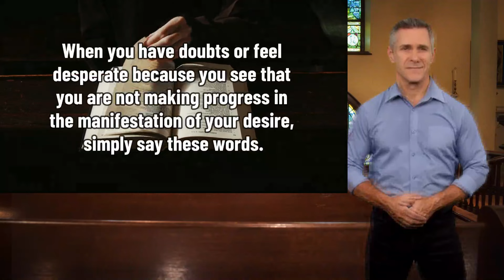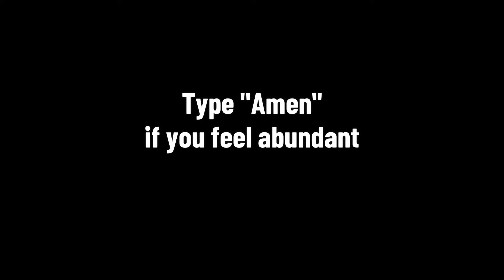JUST REPEAT THESE 2 WORDS - (CONNY MENDEZ)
Unlock the power of positive affirmation with our transformative video, "JUST REPEAT THESE 2 WORDS - (CONNY MENDEZ)". Inspired by the teachings of the renowned metaphysicist Conny Mendez, this video delves into the profound impact that simple, yet powerful affirmations can have on your life. With just two words, you can initiate a ripple of change that transforms your reality, aligning you with your desires and aspirations.

Conny Mendez, a pivotal figure in the metaphysical movement, has long emphasized the power of words and thoughts in shaping our lives. In this video, we explore one of her most potent teachings, focusing on two words that encapsulate the essence of positive change and manifestation. These words, when repeated with intention and belief, can open doors to new possibilities, shift your mindset, and attract the experiences and outcomes you wish to see in your life.

We invite you to join us in this simple yet profound practice. As you repeat these words, envision the transformation taking place within and around you. Allow the vibration of the words to resonate in your life, bringing about positivity, abundance, and well-being.

This video is more than just a guide; it's a journey towards self-discovery and empowerment. Embrace the wisdom of Conny Mendez and let these two words become a mantra for personal growth and transformation.

Dive deep into the world of metaphysics and discover how the simplicity of words can lead to profound changes in your life.